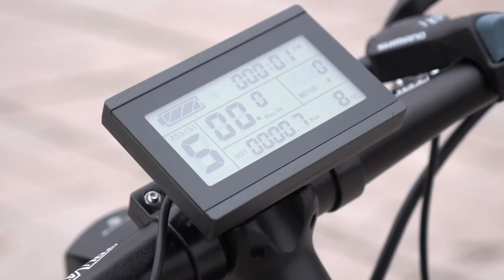E BIKE 2